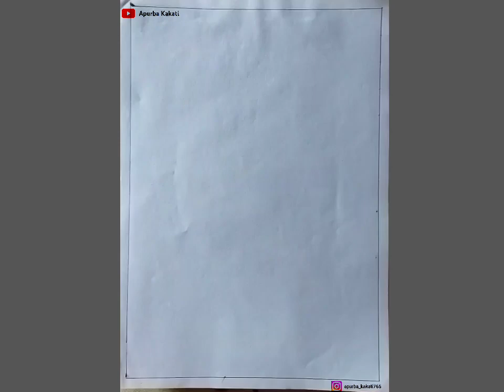pencil sketch drawing || step by step tutorial || @sukanyasaikia || Apurba kakati ✍️🥀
draw to @sukanyasaikia